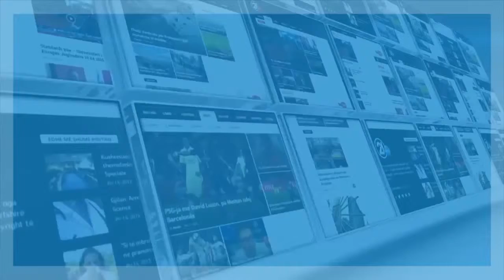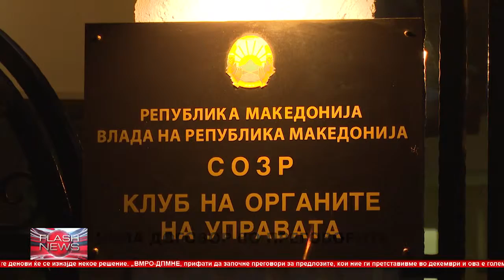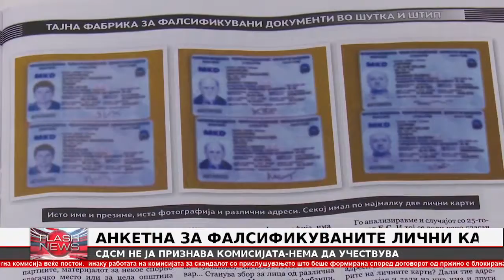TV21 Flash News MK 14:00 28.01.2016